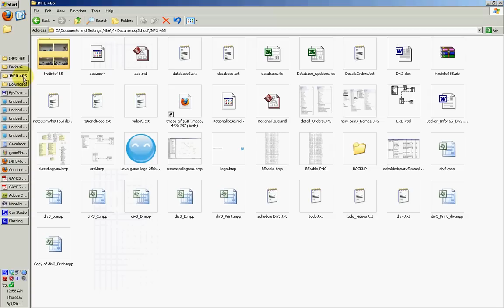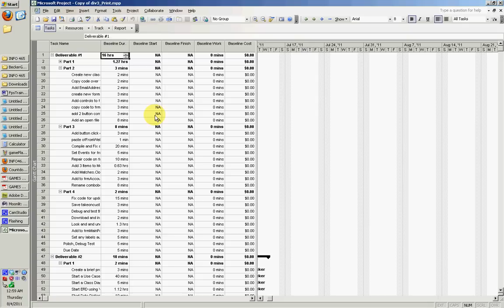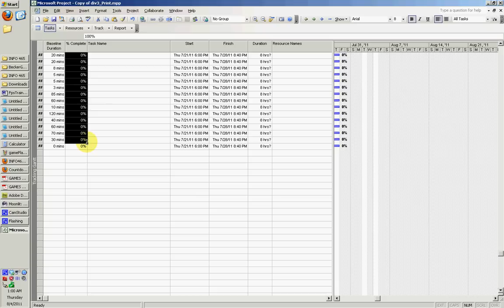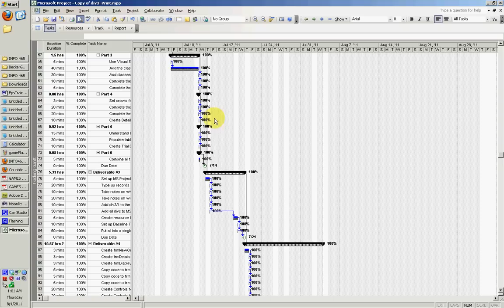VCU - Project#1 - Div #4 - Part 13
To get full credit, you must do 2 more things that my videos don't show:
1. Add a goods and services form to add and  manage goods and services. It will be similar to the other forms that connect with the database.
2. When your program shows a message displaying the Trial Balance generated from the Ledger Engine server, you must calculate and display your own Trial Balance at that same time.
These 2 extra requirements wouldn't be too difficult to do, but if you already have a 99%, you can afford to not do it and spend your time elsewhere more wisely on some personal work that you have to do for example. It would only be 4-5 points from Div4 I think. In the end though, it's up to you to decide if i is worth your time for the points and whether it would affect your overall letter grade for the course. The way I see it, if you get a 100 in a class, you wasted your time, but if you get a 90 or 91, or 92, then you managed your time wisely and didn't waste time on getting points that don't matter. Of course, if it is you not doing something that you would have learned a great deal and you would gain knowledge from, then you must compare the knowledge you'd gain to the time you'd spend. Ight, I'm out, peace.